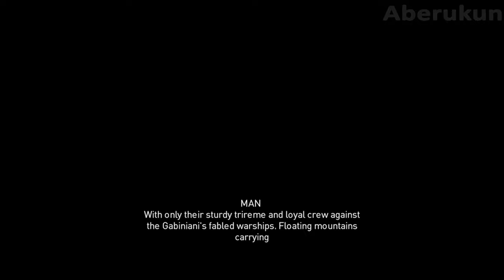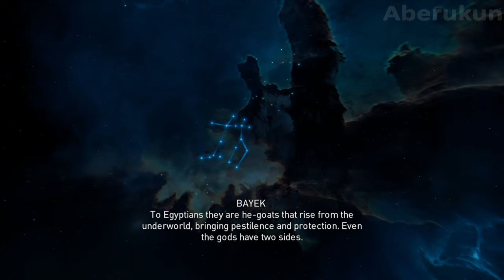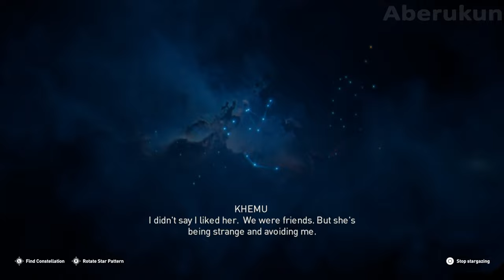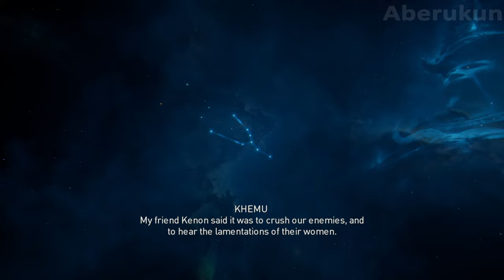Assassins Creed Origins Nightmare Difficulty PS5 60FPS Walkthrough Longplay Playthrough Part 3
Timecodes below:
Exploring 00:00
The Jaws of Sobek 02:00
Sobek's Tears 18:10
Bad Faith 28:32
The Man Beast 37:19
Ambush At Sea 46:45
The Crocodile's Jaws 1:02:22
Shadya's Rest 1:44:20
Fighting for Faiyum 1:52:05
Nomarch's Tomb 2:22:20
Seshem.eff Er Aat 2:29:22
The Great Twins Stone Circle 2:41:55
Taweret Stone Circle 3:05:35
Goat Fish Stone Circle 3:28:25
Golden Tomb 4:14:44
Apis Stone Circle 4:30:30
Osiris Stone Circle 4:57:40
Bayek's Promise 5:01:05
Incoming Threat 5:07:35
Fires of Dionysias 5:32:35
Demons in the Desert 5:48:10
Phylakes' Prey 6:03:05
Way of the Gabiniani 6:13:10
Plight of the Rebels 6:35:00
Taste of Her Sting 7:02:20
Aya: Blade of the Goddess 7:19:25
The Battle of the Nile 8:03:05
The Aftermath 8:22:40
The Final Weighing 8:26:00
The Good Roman 8:45:55
Taking Liberty 9:04:10
Playing with Fire 9:09:40
Carpe Diem 9:35:00
Halo of the Huntress 9:43:40
One Bad Apple 10:02:01
Unseeing Eyes 10:14:05
Shadows of Apollo 10:26:10
His Secret Service 10:47:25
Eesfet Oon-m'Aa Poo 11:05:00
Are You Not Entertained 11:12:45
My Brother For A Horse 11:28:15
Dead in the Water 11:37:15
The Flea of Cyrene 11:47:05
Founding Father 11:53:45
The Mousetrap 12:05:10
The Final Weighing (Find Flavius) 12:12:00
Cat and Mouse 12:14:05
The Final Weighing (Find Flavius) 12:27:00
The Smugglers of Cyrene 12:40:10
Absolute Power 12:48:10
Pax Romana 12:58:38
Cat's Cradle 13:17:40
Last of the Medjay 13:25:50
Fall Of An Empire, Rise Of Another 13:35:05